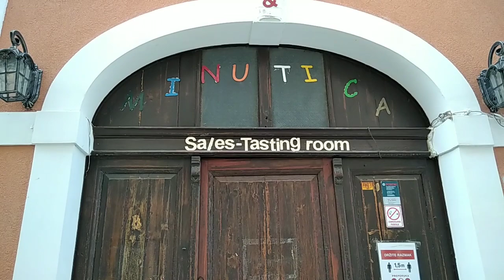DRAGO ETEROVIĆ Šale, Zaključano (Bol - Brač)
Locked up,